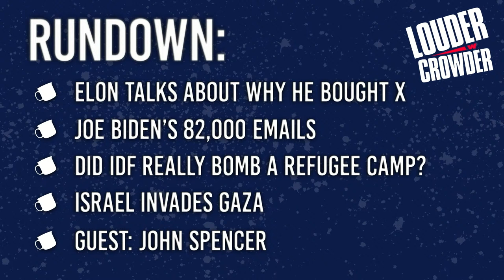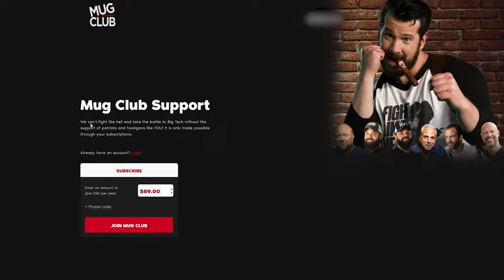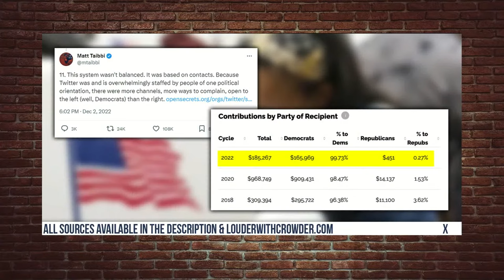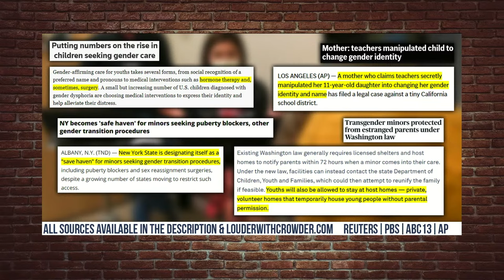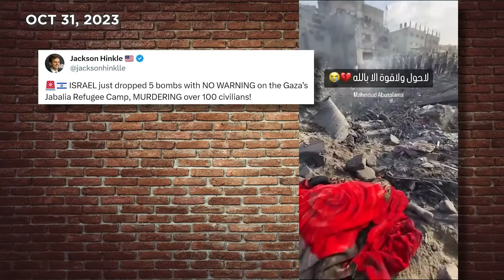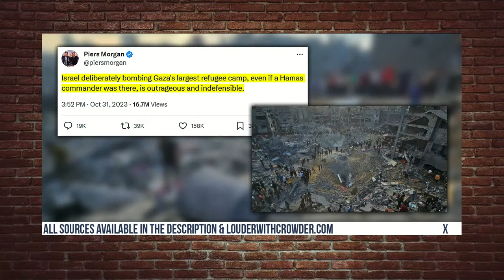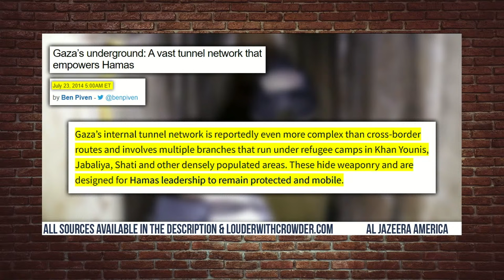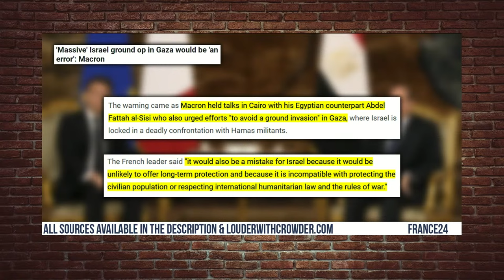Media Lies About IDF Striking "Refugee Camp" & Did Elon Buy X To Save America?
We are joined by Urban War Specialist, Ret. Major John Spencer to discuss everything we know so far about the Israeli Defence Force's ground invasion of Gaza, increasing Yemeni involvement, & the Jabalia refugee camp strike. Also why did Elon buy Twitter/X? Tune in.

GUEST: Josh Firestine, Pops Crowder & Ret. Major John Spencer